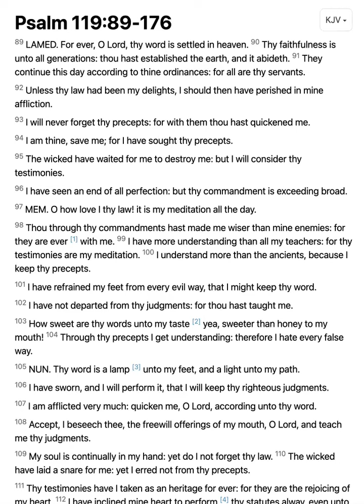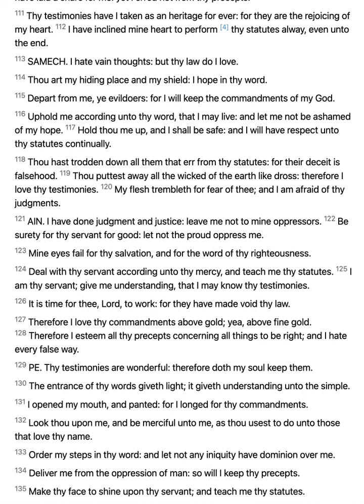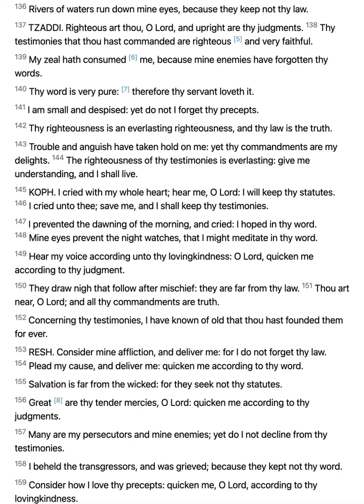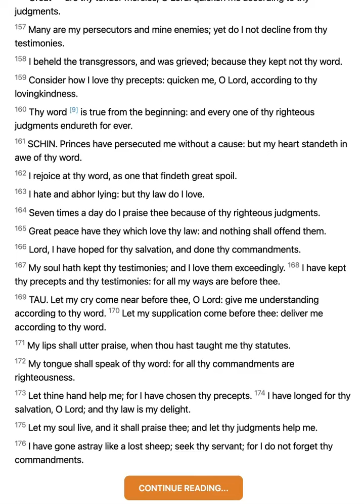PSALM 119: 89-176 // King James KJV Bible Reading // Daily Bible Verse // Bible in a Year Day 152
Welcome to Day 152 of the Bible reading in the year 2022. This channel will be created in one year and will cover the reading of the entire King James Version (KJV) of the Bible, read in chronological order, rather than the order in which it is printed. Day 152 consists of Psalm 119: 89-176.